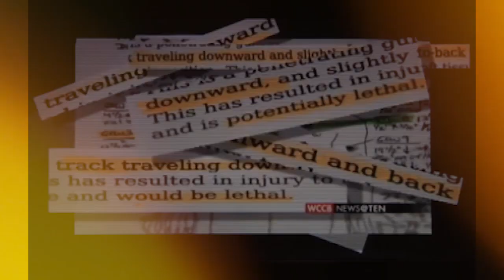Ghost Skin trailer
Cache' Heidel lost her high school sweetheart to a police shooting, Jonathan Ferrell was in a car accident and looking for help on September 14th...